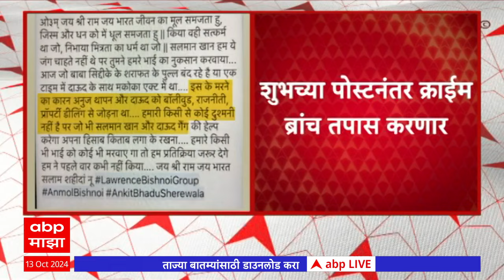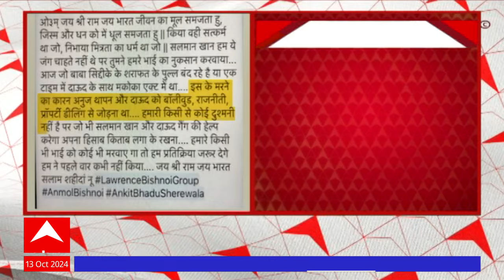Baba Siddique:बिष्नोई गँगेने हत्येची जबाबदारी घेत केली पोस्ट;पोस्ट करणारांच्या शोधात पोलीस पुण्याला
Lawrence Bishnoi Social post's Pune  connection  Crime Branch to do enquiry